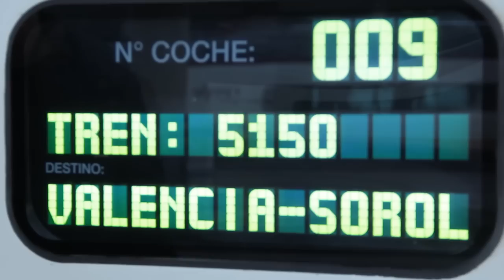FELICITACIÓN NAVIDAD TMP WORLDWIDE 2013.